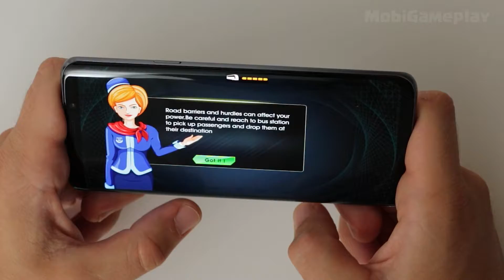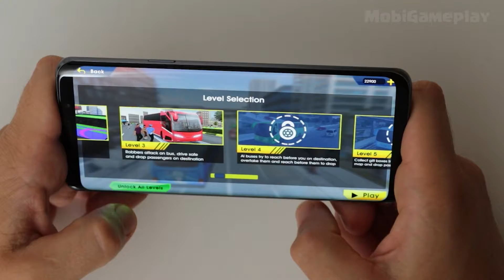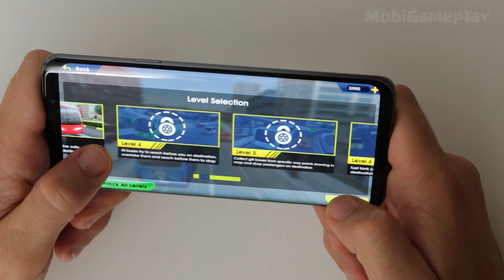CITY COACH BUS SIMULATOR 2019 android gameplay [1080p video game review]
City Coach Bus Simulator 2019 is interesting, exciting and addictive tourist transportation bus driving game that will offer you the chance to become a real bus driver! City and highway bus simulator provides realistic maps, incredible vehicles and high-quality graphics of real bus simulator that will make you feel like driving a real bus!

Get ready to be a public transporter bus driver many passengers will be waiting for you at bus stations and you have to carry them to their destinations in public transport bus simulator. City Coach Bus Simulator 2019 is free bus simulation so enjoy the amazing attractive environment. Heavy coach bus simulator has challenging missions, so improve your driving skills to make sure to get your passengers on time.

Features of City Coach Bus Simulator 2019 Game:

Smooth and realistic bus controls
Multiple options to control the coach city bus like tilt, buttons or steering wheel
Wonderful collection of buses
Detailed interiors
Realistic traffic rules
Absolutely free to download and enjoy coach city bus simulator game